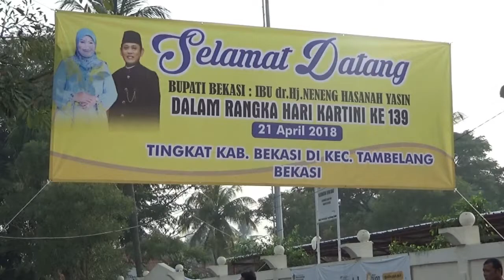PERINGATAN HARI KARTINI, PEMKAB BEKASI USUNG TEMA WANITA INSPIRATIF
UNTUK MENGENANG JASA R.A KARTINI, PEMERINTAH KABUPATEN BEKASI, MENGGELAR UPACARA HARI KARTINI, DI LAPANGAN TAMBELANG, KABUPATEN BEKASI, SABTU PAGI. DALAM ACARA INI, PEMKAB BEKASI MENGUSUNG TEMA, WANITA INSPIRATIF.

BADAR NEWS 12 : pukul 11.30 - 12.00 WIB

BADAR MALAM : pukul 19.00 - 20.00 WIB & 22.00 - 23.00 WIB

NEWS FLASH (Senin - Jum'at) : update tiap jam mulai pukul 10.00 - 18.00 WIB